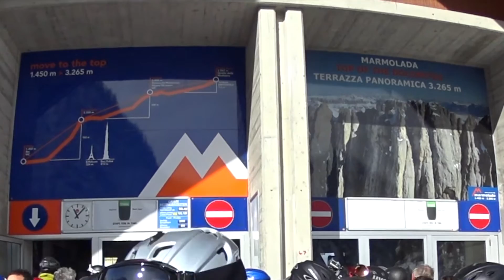Campitello Marmolada 03 2016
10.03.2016-Marmolada way.  10  марта 2016- Дорога к Marmolada-самая высокая гора Доломитовых Альп-3343 м.